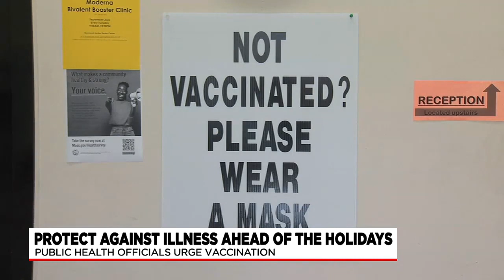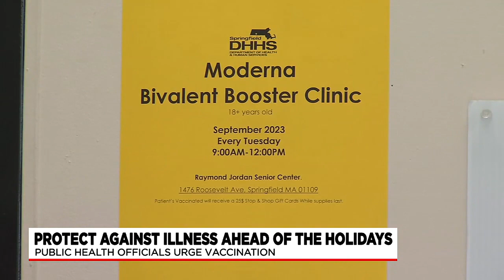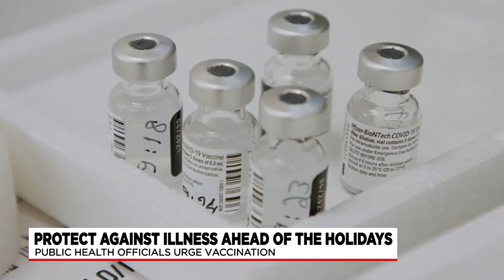Mass. health officials urging residents to get vaccinations ahead of holiday season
The holidays are fast approaching and families will be gathering around the holiday table in just over two weeks for Thanksgiving.